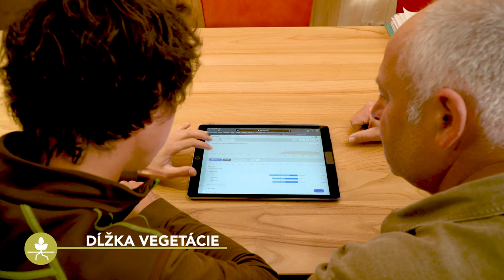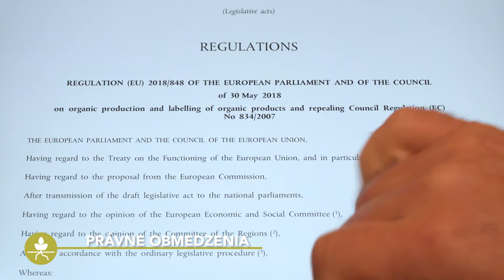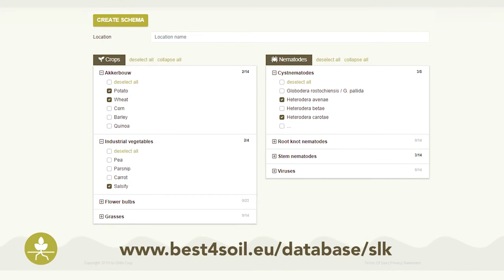Zelené hnojenie a medziplodiny - Výhody & Nevýhody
Medziplodiny a zelené hnojenie majú na zdravie pôdy hneď niekoľko pozitívnych účinkov. Ale rovnako ako všetky metódy má aj táto osvedčená prax určité nevýhody. V tomto videu sú predstavené obe strany, ktoré umožňujú odborníkom prijímať svoje rozhodnutia na základe zváženia všetkých aspektov.